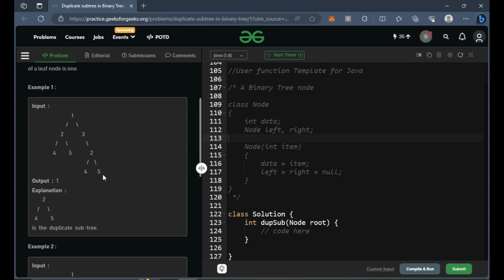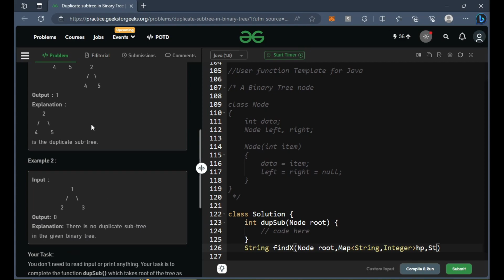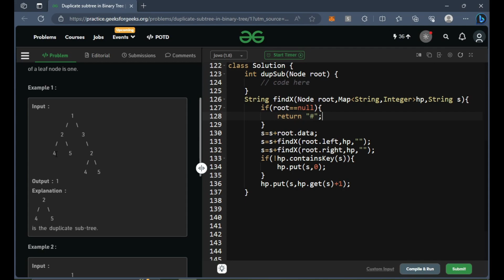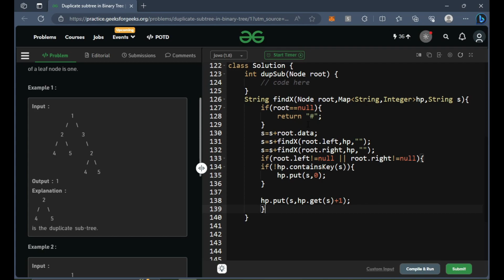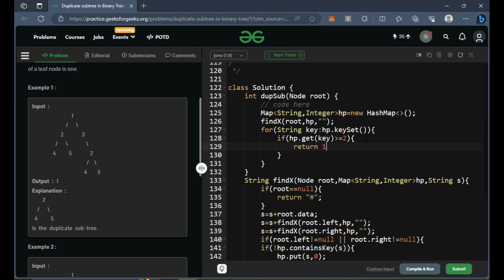DUPLICATE SUBTREE GOOGLE INTERVIEW QUESTION DSA #2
Google interview question
Duplicate subtree problem
Data Structures and Algorithms (DSA)
Binary trees
Tree traversal
Algorithmic interview
Coding interview question
Tree duplicate detection
Google coding interview
Tree-based problem
Technical interview preparation
Interview coding challenge
Duplicate subtree detection
Binary tree duplicates
Coding problem walkthrough
Interview problem solution
Google interview preparation
Problem-solving strategies
Algorithm analysis
Coding practice
- Coding Sprint Learn to Code